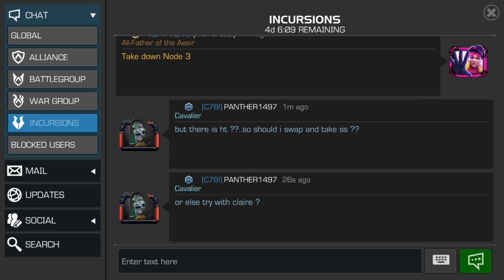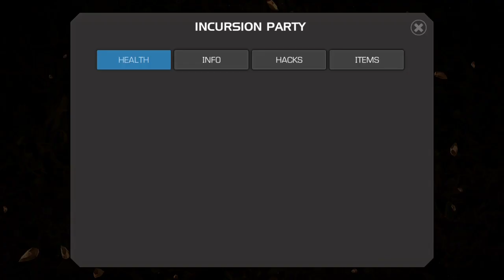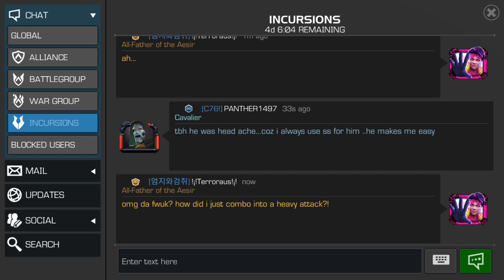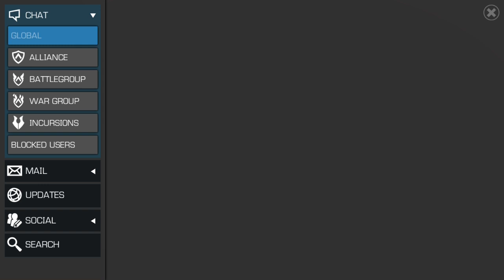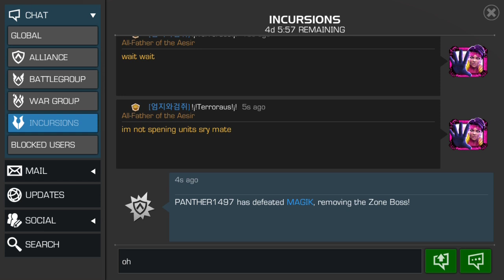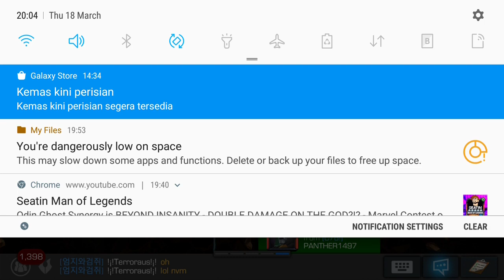INCURSIONS TIME! with PANTHER Sector 8 (part 2/3)